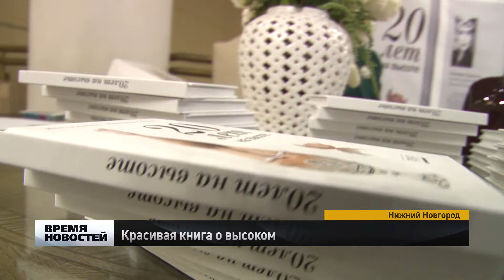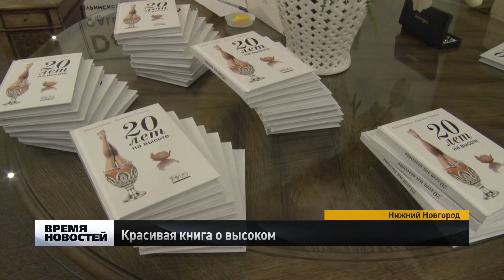Книгу о самых красивых девушках создали в Нижнем Новгороде